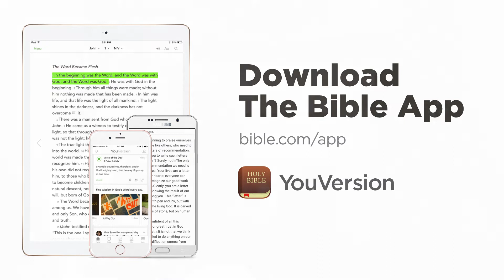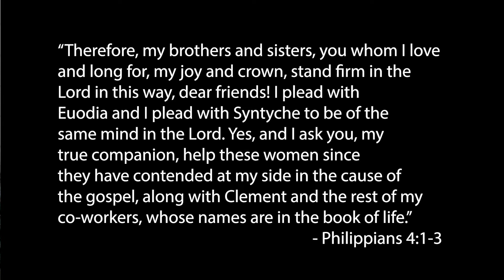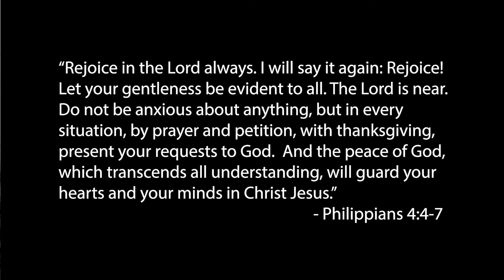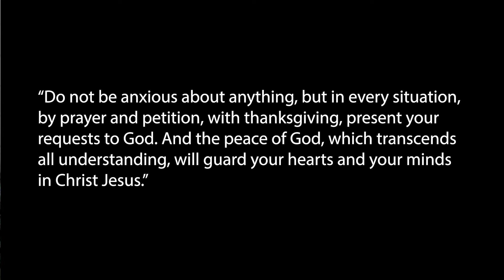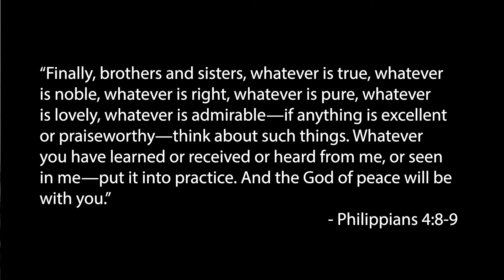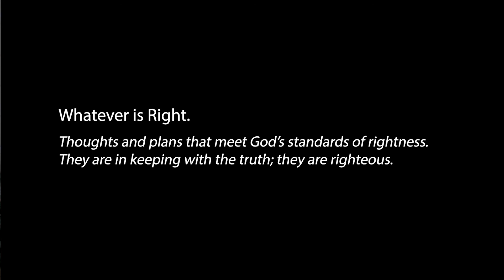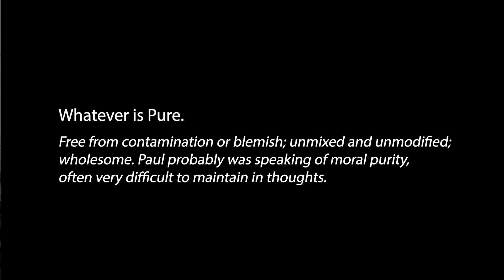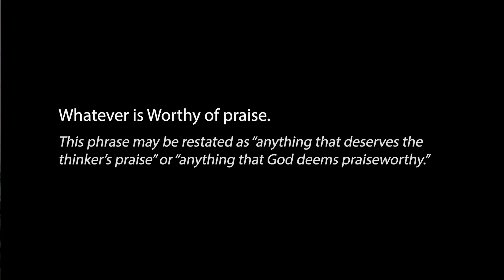The Bridge Online Service - Philippians 4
Thank you for joining us this week! We will be in Philippians 4!